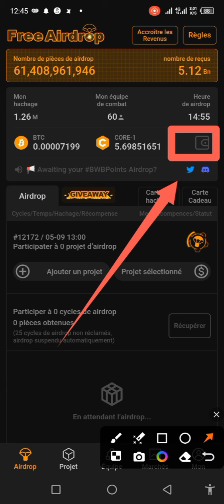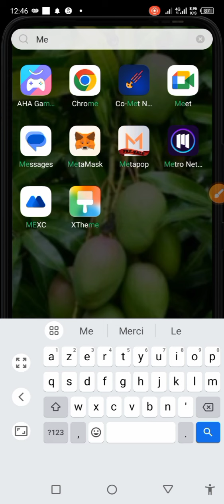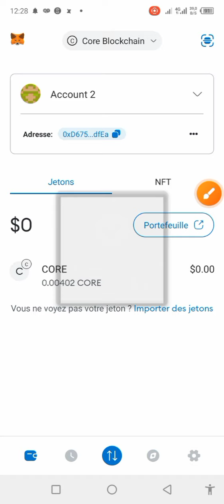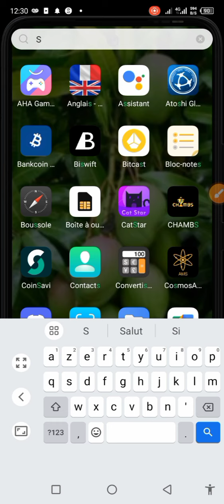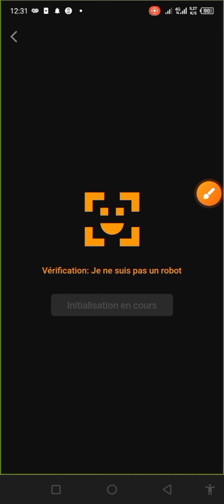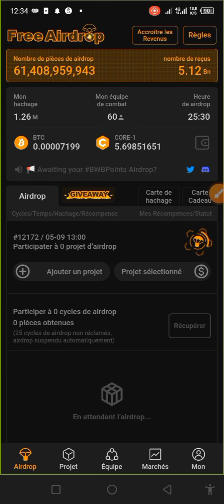RETRAIT OG AIRDROP : COMMENT RETIRER OG DE L'APPLICATION SATOSHI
Félicitations 🎉
Communauté d'applications Satoshi !
Adresse de retrait du lien $OG Soumission terminée avec succès.
⚠️ quelle adresse 👇
 Vous pouvez soumettre à nouveau l'adresse $OEX précédemment fournie pour $OG !
❌ N'utilisez aucune adresse d'échange.
✓ Vous pouvez utiliser uniquement une adresse de portefeuille non dépositaire comme la chaîne MetaMask $CORE ⛓️
Ⓜ️Lien d'inscription de l'application Satoshi :👇👇

🚀🚀🚀CoinMath mining, un projet potentiel de pièces de portefeuille, est disponible sur AppStore et chplay
☑️Le jeton COIM est activé une fois toutes les 24 heures
Nouvelle application minière, la vitesse d'extraction est toujours élevée ACE. Dépêchez-vous et commencez à miner avant que la vitesse ne diminue 💥✅

👉Code d'invitation : Bien2323
✅ 💥 INSTRUCTIONS pour l'inscription

✅ 💥Téléchargez les applications et cliquez sur S'inscrire

✅ 💥 Remplissez votre gmail dans la case et cliquez sur Continuer

✅ 💥Allez sur Gmail pour obtenir le code

✅ 💥Prénom et nom

✅ 💥 NUMÉRO DE TÉLÉPHONE + Indicatif régional

✅💥 photo de profil ou ignorer

✅ 💥Code d'invitation : Bien2323

✅💥Créez votre nom d'utilisateur ou votre code d'invitation

✅ 💥 Connectez-vous Cliquez sur COIM Gen. Cliquez sur Démarrer la génération sur l'image du marteau minier